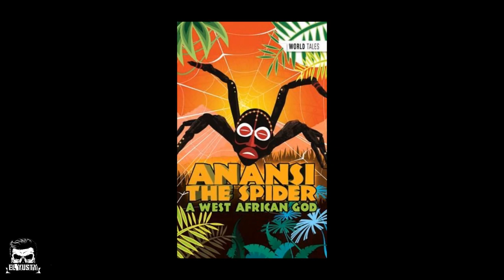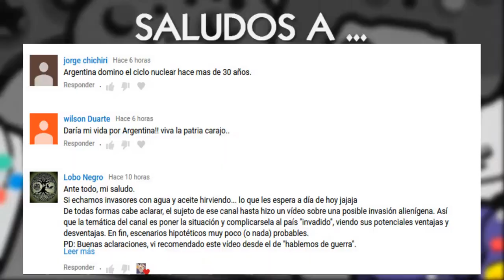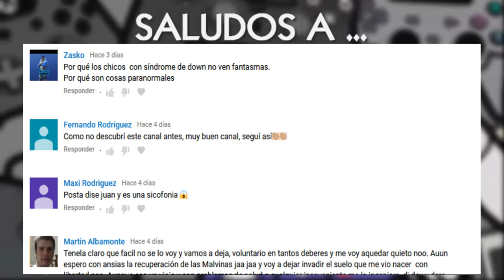😮 EL VERDADERO DIOS DEL ENGAÑO y no es Loki 😱| El Yusty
⚡ | REDES